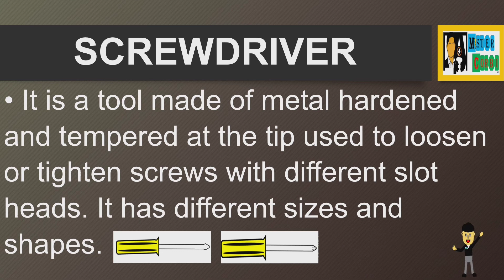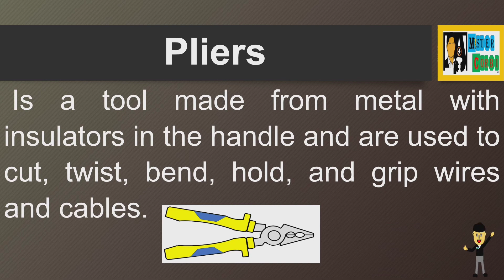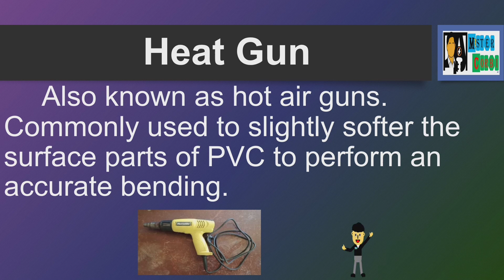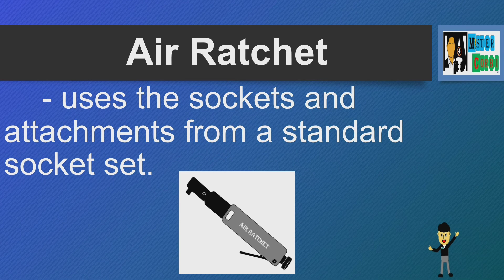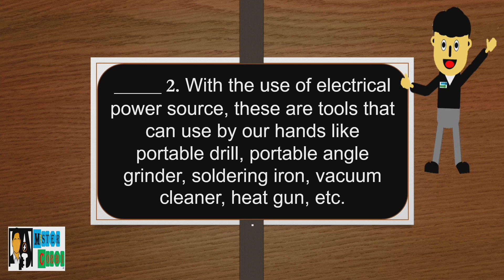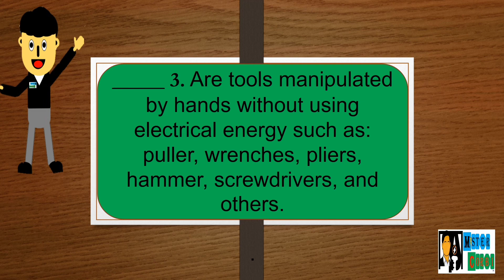Classification of Tools and Equipment.. TLE - EIM Grade 7/8 Exploratory.. Mister Corbi..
Mister Corbi.. 🙂

Video Content: TLE Electrical Installation and Maintenance Grade 7 and 8 Exploratory..